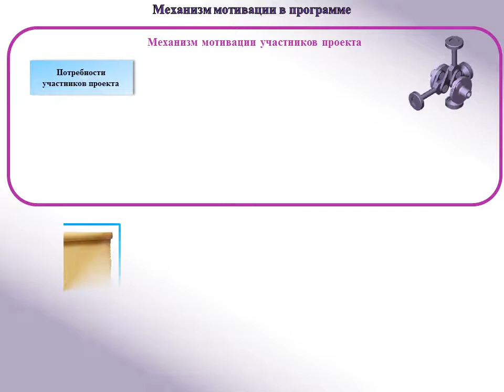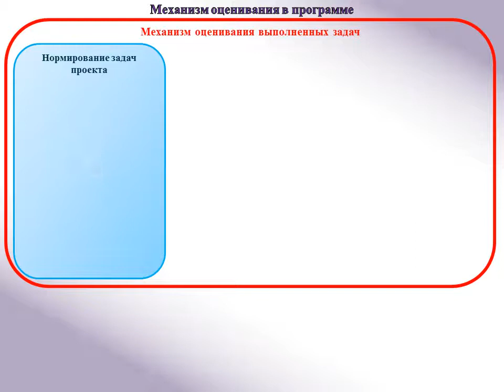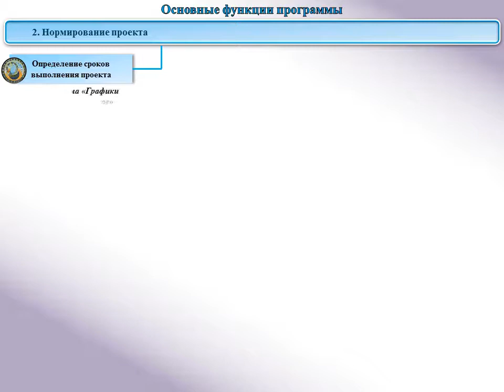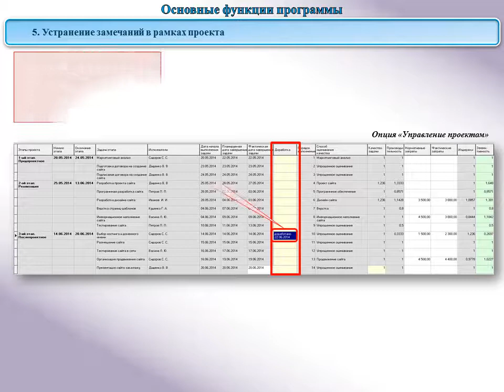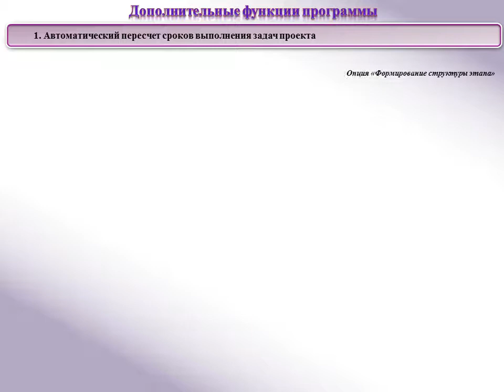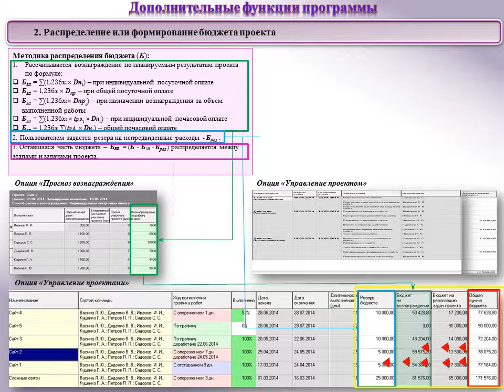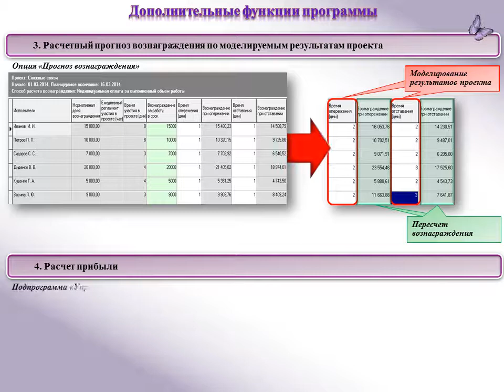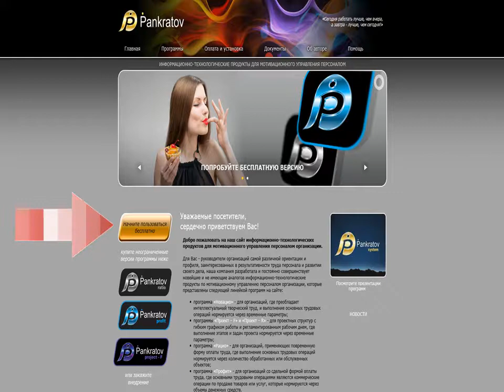Презентация ПРОЕКТ F